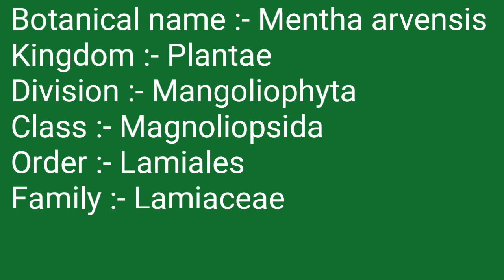How To Grow Mint In Water | Unique Method For Developing Mint roots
In this video we grow podina plant in a new unique techniques